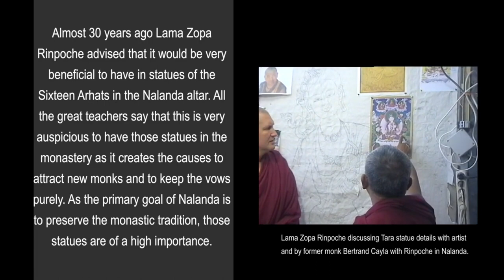*Sixteen Arhats statues painted at Nalanda Monastery France*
Video footage and overview of the beautiful Sixteen Arhats statues painted and video made by artist Sonam Sherpa at Nalanda Monastery, France.

The Sixteen Arhats (Foe Destroyers) are also known as the Sixteen Sthaviras (Elders) and have destroyed their inner enemy, the delusions, and attained liberation from cyclic existence. At the time of the Buddha Parinirvana, they vowed to remain in the world to preserve the Dharma until the time of the future Buddha, Maitreya.